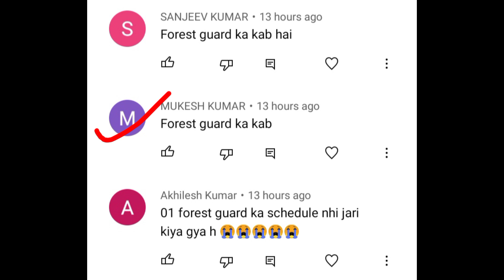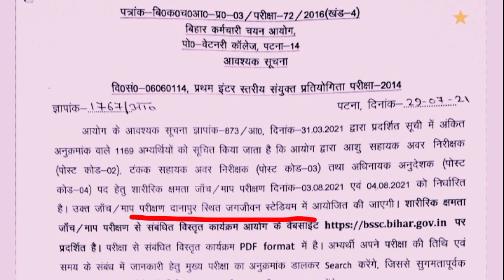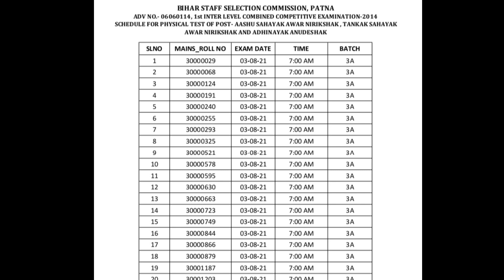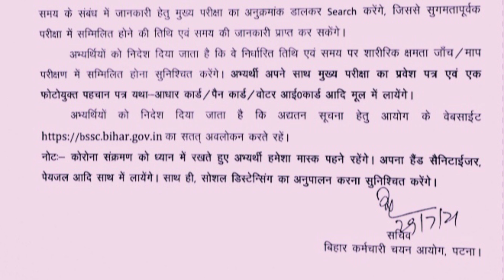BSSC Physical के लिए यह गलती मत करना, नहीं तो बाहर कर दिये जयोगे। Bssc Physical.